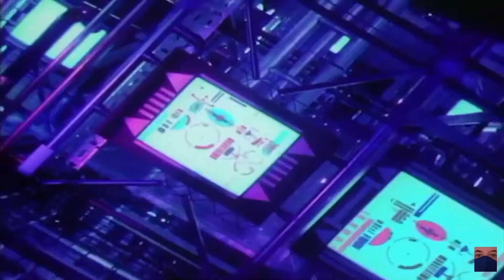Vanilla Ice Ice Ice Baby live